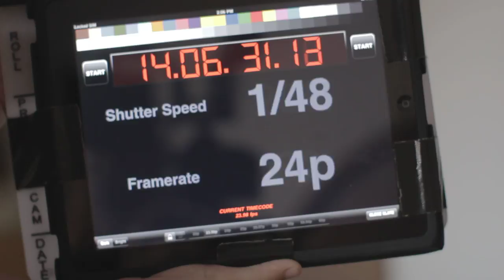025J1 Chanthaly Open Source Project Footage